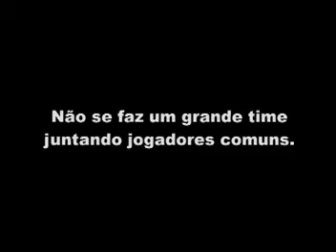Rugby Haka Pub adidas